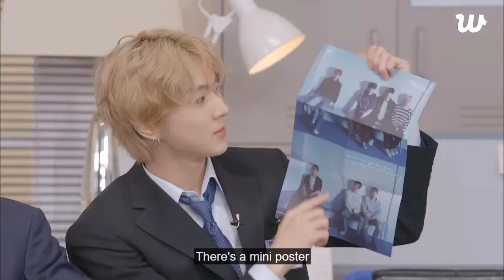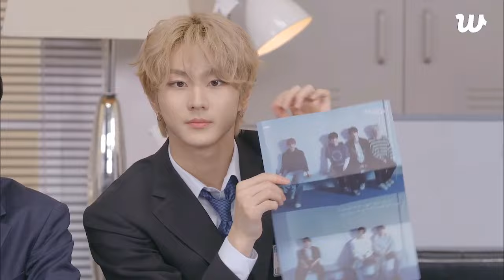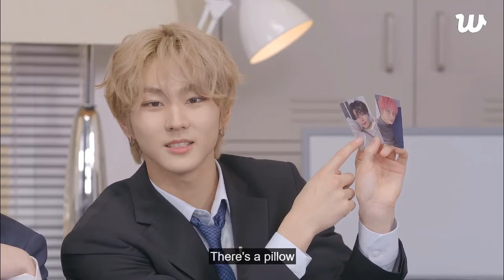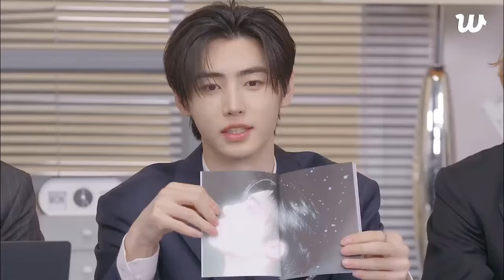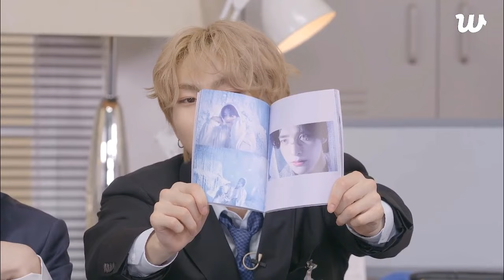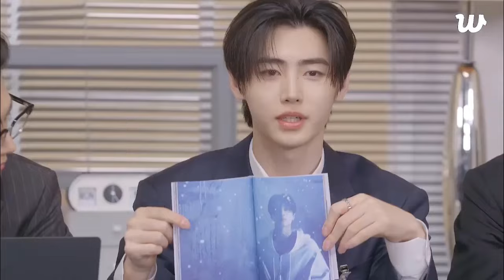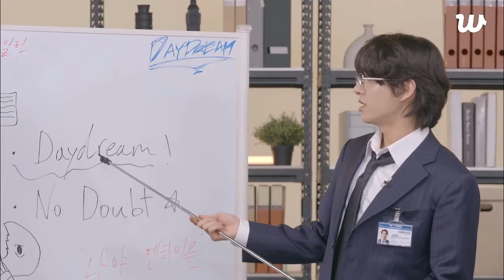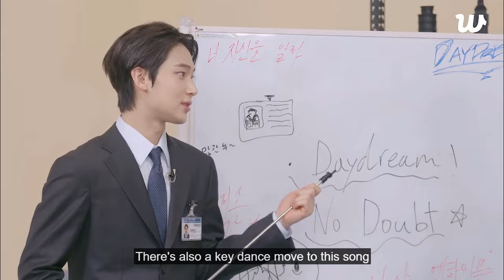[Eng Sub] ENHYPEN WEVERSE LIVE COMEBACK With ROMANCE : UNTOLD -daydream- 2024/11/11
Enhypen (Korean: 엔하이픈; Romaja: Enhaipeun; Japanese: エンハイプン; Enhaipun), often stylized as ENHYPEN, is a South Korean boy band formed by Belift Lab, a joint venture between CJ ENM and Hybe Corporation.[3] Formed through the survival program I-Land in 2020, the group includes 7 members Heeseung, Jay, Jake, Sunghoon, Sunoo, Jungwon and Ni-ki.
The group's name, Enhypen, was introduced through the live broadcast of the final episode of I-Land. According to the origin, Enhypen is derived from its name Hyphen (-), which creates new meanings including "Connection, Discovery & Growth". [4] Similar to how hyphens connect different words to form new meanings, Enhypen aims to "connect, explore each other, and grow together.